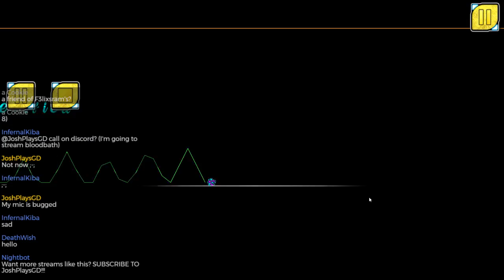Crimson Clutter Practice! (I am insane!)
XD

Menu song - Creo - Dimension

Practice song - TheFatRat - Less Than Three

Rulez!
Keep chat PG-13 (Cussing is allowed but not at each other) (Timeout)
*No Sexual Messages (Timeout)
*No advertising (I take this VERY seriously) (Ban)
*No Racism (Timeout or Ban)
*Only Request levels that are yours! (No punishment)
*No requesting pornographic levels (Ban)
*Be patient with your request! (I can't play the game and check the chat at the same time)
*If Banned or Timedout, If you come back with an alt account and get caught, the alt will be banned..
*Don't spam go until I make it to the percentage I requested to "go" at! (No punishment or Timeout)
*Mods, Don't Change the title without my perm (Timeout)
*All rules Apply to Mods.
*English Chat Only (Sorry, but no Spanish)
*New people Stop Screwing with the Nightbot commands!